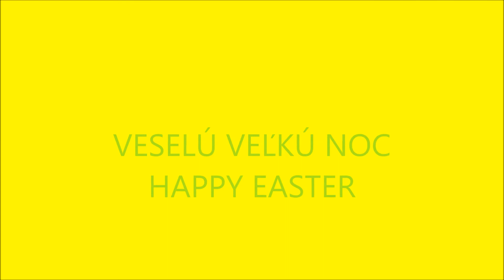Olga Janikova & Pavol Janik | Happy Easter (Slovak & English)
Pavol Janík | Pavol Janik | Pavol Janjik | Pavol Yanik | Павол Яник | Павол Јаник | Павол Јањик | Павол Янік | Павал Янік | Πάβολ Γιανίκ | פאבול ג'אניק | パヴォル・ヤニク | 帕沃尔•贾尼克 | etc.
Pavol Janík Virtuóz slovenskej literatúry // Pavol Janik Virtuoso of Slovak Literature // Павол Яник Виртуоз словацкой литературы // Pavol Janik Virtuoz slovačke književnosti  // Pavol Janik deze virtuoos van de Slowaakse literatuur // Pavol Janik  Maestro della letteratura slovacca // Pavol Janjik  Virtuoz slovačke književnosti // Pavol Janik Ce virtuose de la littérature slovaque // His wife Oľga Janíková a Pavol Janík / Olga & Pavol Janik: Veselú veľkú noc / Happy Easter (Slovak & English); Video by Pavol Janík / Pavol Janik